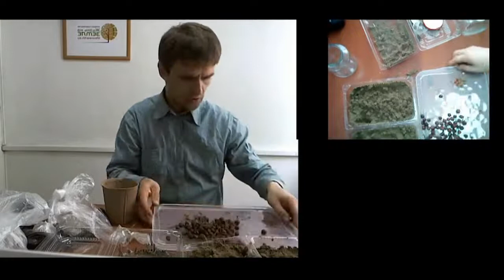Железов Валерий Урок по стратификации семян ч 7